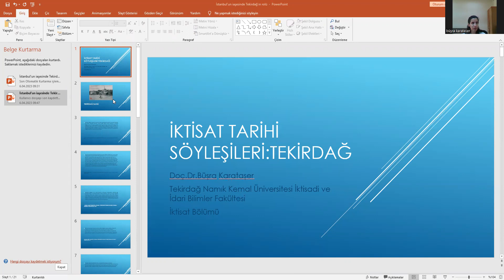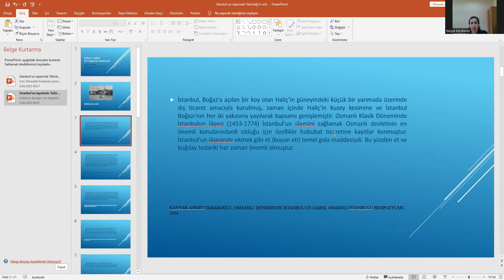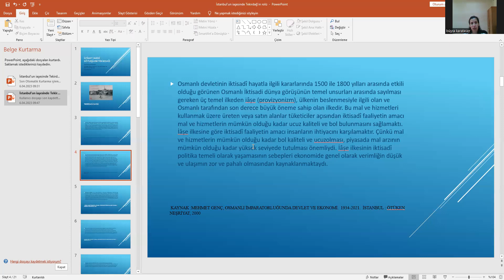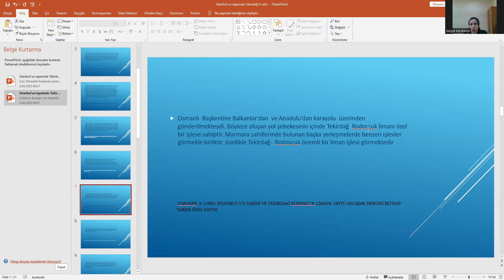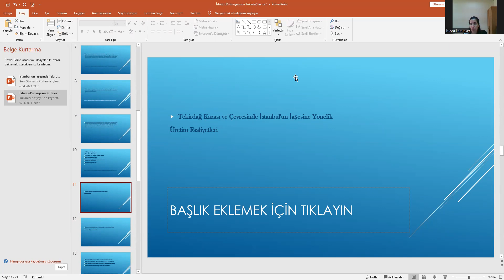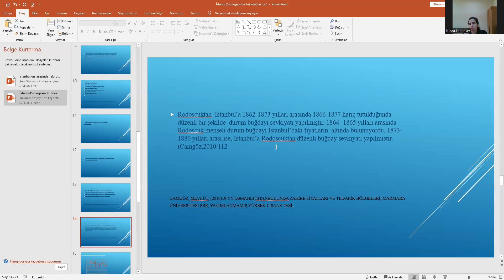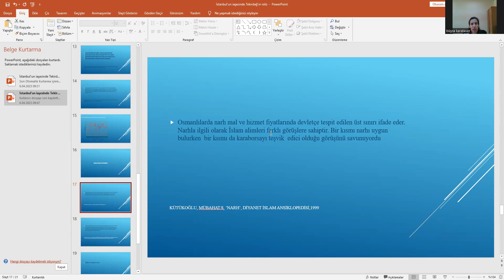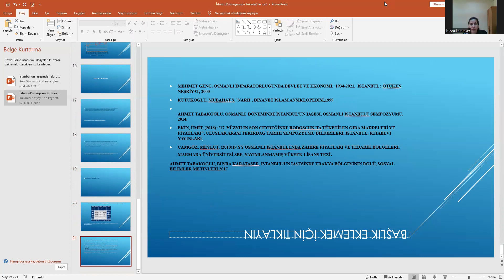İktisat Tarihi Söyleşileri | Doç. Dr. Büşra KARATAŞER